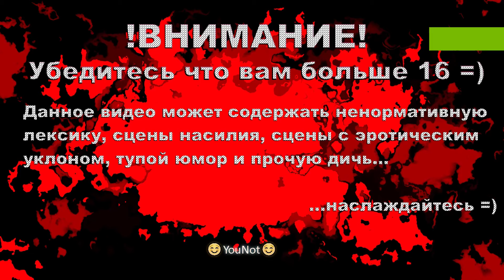Borderlands: The Pre-Sequel! - Прохождение #3 - Кликбейт? Нет, не слышал)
Borderlands The Pre-Sequel отправит пользователя на луну Пандоры. Это путешествие многогранно – в нем есть место и опасности и развлечениям. Приключение обещает быть очень интересным, ведь разработчики постарались на славу – заключив в жанре игры экшен и элементы РПГ, добавив несколько новых персонажей, которых можно использовать в процессе игры.